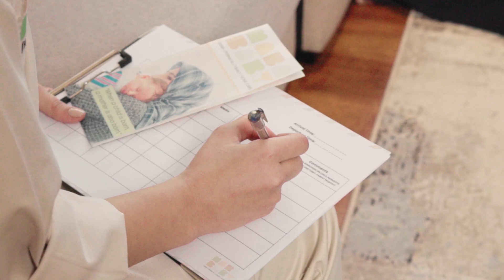NYC MABA Baby | Celebrating Precious Moments | Digital Marketing Agency in Dubai | Prism Digital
This video captures the heartwarming moments of NYC MABA Baby 3, highlighting special memories and joyful celebrations. Experience the charm and love that make these events unforgettable. Watch and share the joy of these cherished milestones.

Prism digital is one of the Best Digital Marketing Agency in UAE, So if you are Looking for a Social Media Consultants Dubai  you don’t need to look any further.

If you want to know more about our work please

If you like to see some of the work in action: please check out this